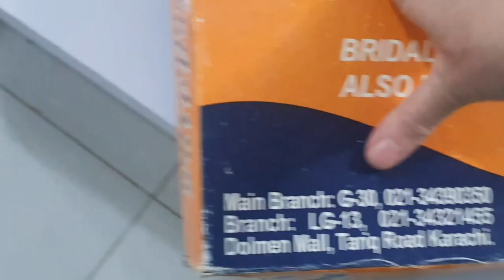Finally The Giveaway Is Here // Who Is The Lucky Winner 😲🥳